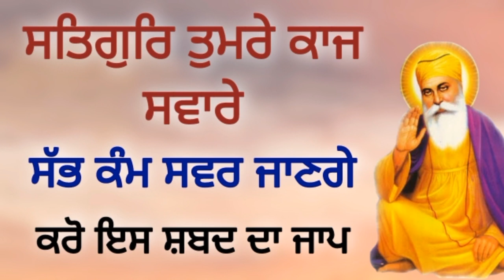ਸਤਿਗੁਰਿ ਤੁਮਰੇ ਕਾਜ ਸਵਾਰੇ।। ਹਰ ਕੰਮ ਸਵਰ ਜਾਵੇਗਾ ਸੁਣੋ ਇਹ ਪਾਠ।।gurbani